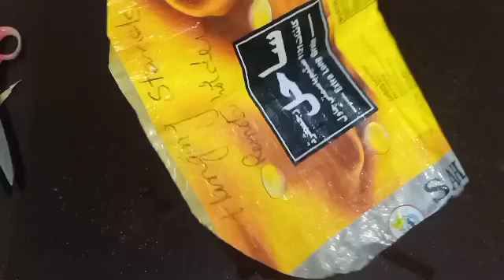6 Winter kitchen Cleaning Tips| Diy Washable carpet, Doormat,Rug|Reuse Old shirt,clothes#Ideas#Save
6 Winter Cleaning Tips & Organization Ideas |Diy Carpet,Door Mat,Rug Reuse Old Clothes, Dupatta#Clean

Asalamoalakum
aj ma ap k leya layi hoon
carpet Diy  ideas
rug, doormat ideas

Winter Cleaning Tips & Organization Ideas |Diy Carpet,Door Mat,Rug Reuse Old Clothes, Dupatta#Clean

Asalamoalakum
carpet Diy  ideas
rug, doormat ideas

Kitchen Cleaning Tips & Organization Ideas#Save Time,Money#Zero Cost Diy
6 Brilliant,Viral Winter Kitchen Cleaning Tips & Organization Ideas#Smartly Save Time,Money#Crafts
Asalamoalakum

tamil,
40 cleaning hacks to enjoy your home,
5 minute home cleaning hacks,
5 minute cleaning hacks,
5 minute kitchen cleaning hacks,
5 minute crafts kitchen cleaning hacks#kitchen#husnainkakitchen

old swater ,clothes reuse ideas,
old sweater reuse ideas,
reuse of old sweater,
blanket made from old t shirts,
upcycled button up shirt,
diy clothes from old sweaters,
cold water fabric dye,
how to stop clothes from fraying,
diy from old sweater,
old sweater diy ideas,
folding sweaters for storage,
folding methods for clothes,
folding sweaters for packing,
folding clothes towels,
recycling old sweater into yarn,
use for old clothes,
quilt from old t shirts,
old sweater crafts,
fold sweatshirt into pillow,
folding hacks for hoodies,
fold or hang sweaters,
fold sweater into pillow,
fold a sweatshirt,
old sweater se baby dress,
how to make an old sweater look new,
recycle old clothes into baby clothes#aneelaghometips nadiafarhanofficial duckybhai# cleaning hacks to enjoy your home